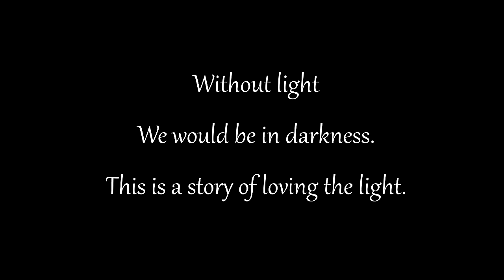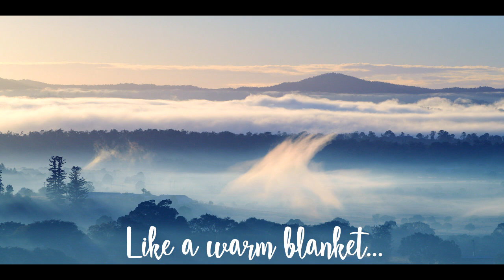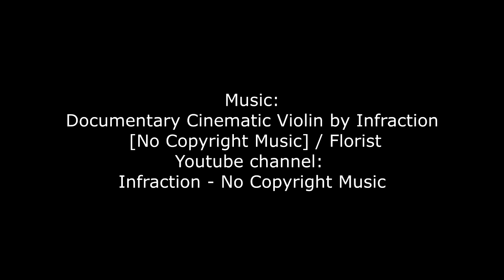An Ode To The Light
Video created as part of the AV Portfolio night for the Queensland Camera Group 2023.
This is a showcase of my recent photographic images transitioning as they do in the edit process.
Some are;
Base image to Processed
Black and White to Colour
Base image to other process (Nik effects, blurring etc)
Video created in Sony Vegas Pro 14